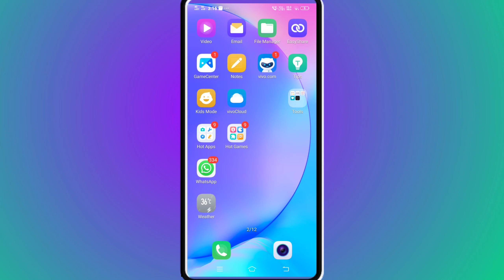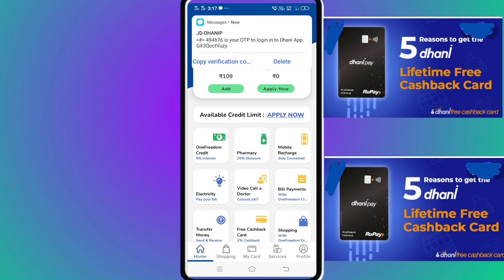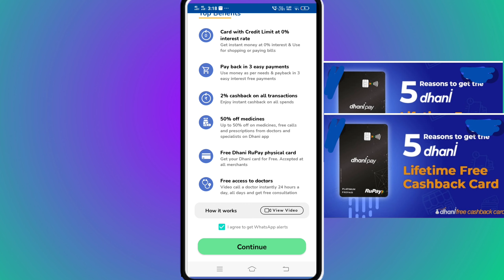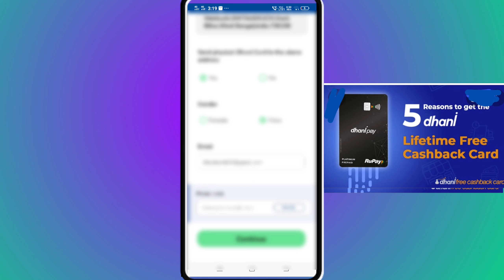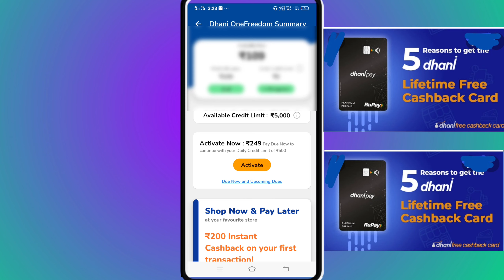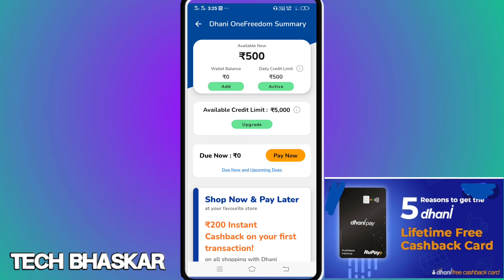Dhani One Freedom Card Apply ! LIVE PROF 🔥 Upto 5 Lacks Credit Line !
Video Related Keyboard :

dhani one freedom card Apply
 How to apply dhani one freedom card
 How to apply dhani freedom card
 How to apply dhani cradit card
 How to apply dhani credit card
 How to apply dhani one freedom card in 2021